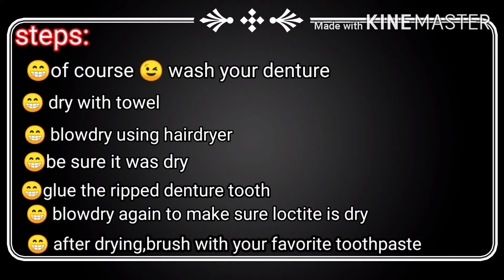LOCKDOWN....No dentist ?no worries?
DIY on how to fix your denture while there is no availble dentists due to GCQ.sont worry there is possible solution for that 😁.temporary solution that can help a lot hihihi.